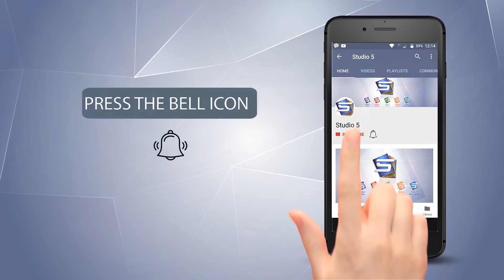Pakistan Milli Naghma Medley | Zahra Haidery | 14 August Independence day of Pakistan | Studio5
Pakistan Mili naghma medley | 14 August Independence day pakistan | Zahra Haidery | Studio5

Pakistan 76th independence day

Studio 5 new milli naghma medley on Yaum e Azadi ( Pakistan Independence Day " Pakistan milli naghma medley " by most viewed Naat reciter “ Zahra Haidery “
need your liking and sharing 💕

Title   : Pakistan milli naghma medley
Artist : Zahra Haidery
Label : Studio5